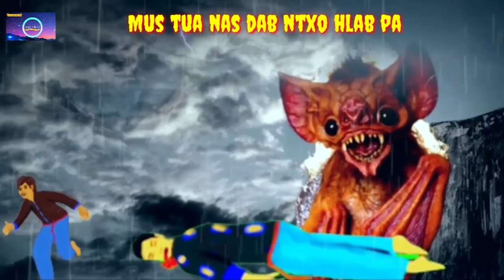Mus tua nas raug dab ntxo hlab pas 23/12/2021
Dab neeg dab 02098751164